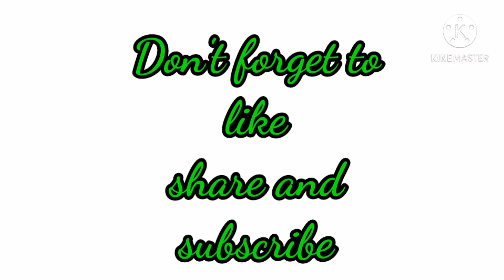irani veg samosa ||irani samosa recipe in hindi||hyderabadi samosa recipe||street samosa recipe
Hey guy's...
Today's recipe is about simple yet delicious veg irani samosa which is too good and very popular in hydrabad and in any tea shop everywhere.

you can add varieties of veggies which you want too.

i made it very common ingredients which is cabbage .

Do try one's and let me know how it made